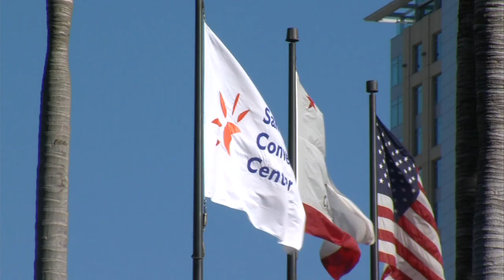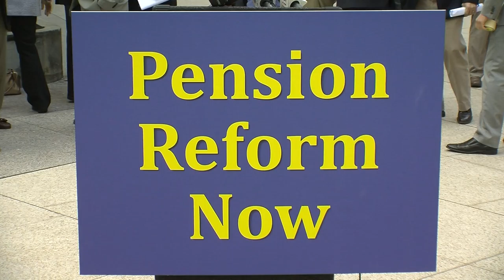When Wilson, Hedgecock and Sanders were San Diego Mayors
A brief look back at when Pete Wilson, Roger Hedgecock, and Jerry Sanders were mayors of San Diego.